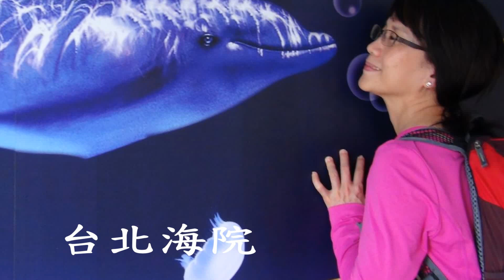藍鵲家族參訪台北海洋技術學院『借位攝影』 『銀波』 延壽後製 05 03 2017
謝謝大家今天光臨台北海院！貴客臨門，蓬璧生輝！
今後大家都是台北海院和林議員的代言人，請多多宣傳！今天活動順利、圓滿、成功、開心！
謝謝郁美、美麗的議員夫人感謝妳今日熱情放送溫暖于藍鵲、我們永遠愛妳ㄛ、.感恩.(壬馨)
非常感謝林議員&董事長夫人率領學校的教授學生們熱誠招待，讓我們有賓至如歸的感覺，除了山珍海味的午餐外還準備貼心禮物，足感心ㄝ……也感佩你們努力辦學，宣傳代言絕對義不容辭的，再次感謝！..(鄭緞)
郁美：非常感謝您們夫婦二人熱情的招待，大家都非常的高興與滿意，在此再次代表藍鵲家族致上十二萬分的謝意與敬意。請代轉告林董事長。
李明俊